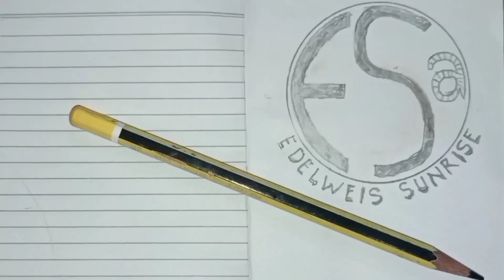BEGINI KETIKA PEMAIN KUDA LUMPING KESURUPAN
JANTURAN KESURUPAN

jangan lupa.

Gending banyumasan
lagu ebeg